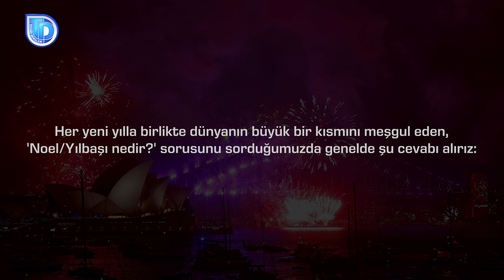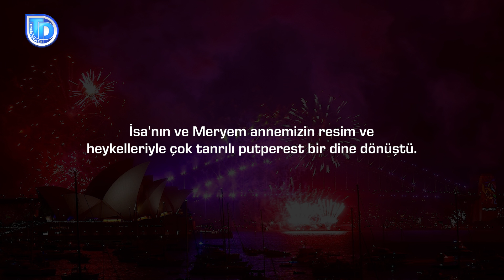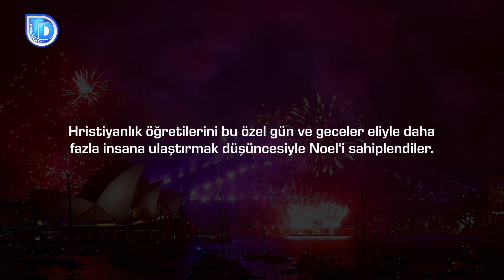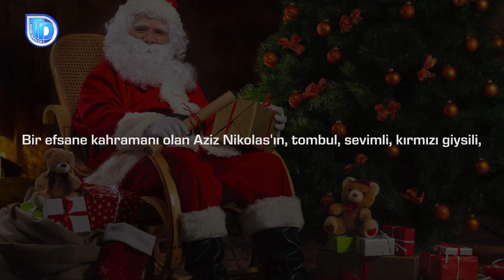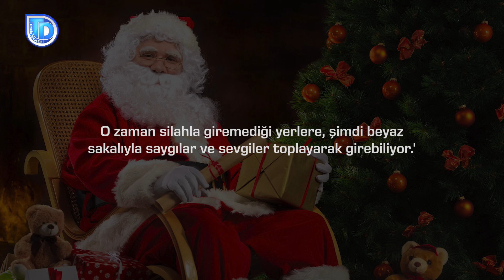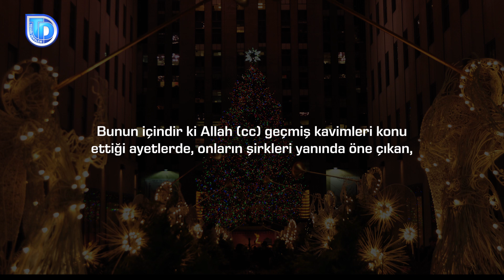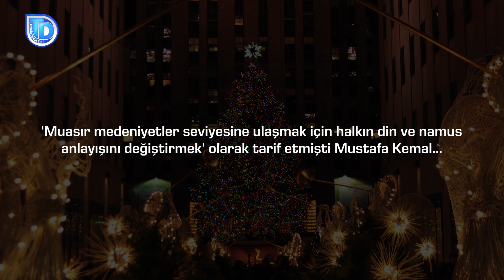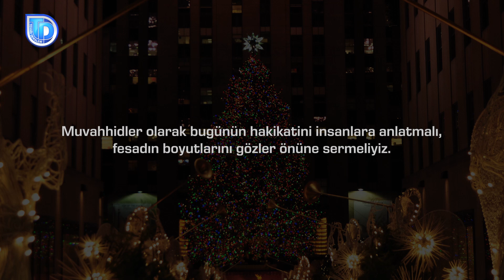Peygamber Adına İşlenen Cürüm: Noel/Yılbaşı | Tevhid Dergisi | Sesli Makale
Her yeni yılla birlikte dünyanın büyük bir kısmını meşgul eden, 'Noel/Yılbaşı nedir?' sorusunu sorduğumuzda genelde şu cevabı alırız:

Noel, İsa'nın (as) doğduğu günün insanlar tarafından kutsal kabul edilmesi, sevinçlerini eğlenerek ortaya koydukları ve yeni yıl için iyi dileklerde bulundukları özel bir gündür.

Milattan iki bin yıl önce Antik Romalı müşrikler, tanrı kabul ettikleri varlıkların doğum gününü yılbaşı olarak kutlarlardı.

Benzer pagan kutlamaların, İsa'nın (as) doğumundan binlerce yıl önce Mezopotamya halkları arasında yapıldığı da bilinmektedir.

İlginçtir, İsa (as) döneminde ve ondan sonra etbaı arasında dört asır boyunca böyle bir kutlama yapılmamış, ne dinî bir ayin ne de dünyevi eğlence tertip edilmemiştir.

Putperest Roma'nın Hristiyanlığa karıştırdığı pagan adetlerinden biri de Noel/Yılbaşı ayinidir.

Noel'in Tarihi
Persler, 25 Aralık tarihini Güneş tanrısı(!) Mitra'nın geceye/karanlığa/kötülüğe zaferi olarak kutlarlardı. Bu tarihte günler uzamaya, geceler kısalmaya başlardı. Bu tabii olaya 'iyiliğin kötülüğe zaferi' şeklinde bir anlam yüklemeleri, olaya bir kutsiyet atfetmelerine neden oldu.

Roma imparatorlarından Augustus, Perslerden ve Mısırlı putperestlerden alınan bu pagan ayinini, Roma'nın en büyük günü ve bayramı ilan etti. Latince doğuş anlamına gelen 'Noel' ismini vererek resmî olarak kutlanılmasını sağladı.

Noel'in Hristiyanlığa Geçişi
İsa'nın (as) doğum tarihi, yıl, ay ve gün olarak belli değildir. Bazı İncil nüshalarında, İsa'nın doğduğu zaman çobanların sürülerini korumak için onların yanında kaldığı anlatılır. Bu da sonbaharın ortalarında, Ekim ayı dolaylarında gerçekleşen bir durumdur. Yani İsa'dan (as) yola çıkıldığında, Aralık 25'te başlayıp 6 Ocak'a kadar devam eden Batı menşeli kutlamaların İsa'nın doğumuyla hiçbir ilgisi yoktur.

Şirk Ayininin Rükünleri
Güneş tanrısı(!) Mitra'ya kulluk için kutlanılmaya başlanan 'Noel' ayininin üç rüknü vardır. Noel baba, çam ağacı süslemesi ve haramların meşrulaştığı eğlence partileri… Şimdi bu figürleri yakından inceleyim.

Noel Baba
Hristiyanlara göre Miladi 4. Yüzyılda Antalya Demre civarında önemli bir aziz yaşamıştır. Nikolas isimli bu Hristiyan veli/ermiş şahsiyet, yoksullara yardım eden, kimsesizlerle ilgilenen, darda kalanların yardımına yetişen bir Allah dostudur.

Bir efsane kahramanı olan Aziz Nikolas'ın, tombul, sevimli, kırmızı giysili, sakallı ve sırtında hediye çuvallı somut bir hâle gelmesi ise kapitalizmin ve kültürel işgalin sembolü olan Coca Cola'nın marifetidir. 19. Yüzyıla kadar şekli meçhul olan Noel Baba, Coca Cola'nın renkleri olan kırmızı beyaz kıyafetlere, uzun sakalı ve tombul yanaklarına bir reklam yüzü olarak sahip olmuştur.

Yılbaşı/Noel dünya çapında ekonomik hareketliliğe neden olduğundan, kapitalist şirketlerin özel gündemindedir. Çocuklara bedava hediye dağıtan, evlerin bacasından girerek onlara beklemedikleri süprizler hazırlayan, tamamen Allah rızası için uğraşan(!) Aziz Noel baba, kapitalizm marifetiyle parayla hediye dağıtan Bay Noel'e dönüşmüştür.

Yıllar öncesinden Arif Nihat Asya, Noel Baba'yla ilgili şu tespitlerde bulunmuştur: ' 'Yılbaşı neyimiz olur?' diye soruyorum… Ramazan Bayramımız mı? Kandilimiz mi? Kurban Bayramımız mı? Biz, Muharremlerle, Martlarla başlayan yıllar da biliriz… Ki, hiçbiri böyle şımarıklıkla, böyle ayyaşlıkla, böyle kumarbazlıkla açılmazdı. Hepsi, efendi yıllardı.'

Çam Ağacı
Çam ağacı, müşrik toplumlar tarafından tapılan, bereket umulan putlaştırılmış varlıklardandır. Hristiyanlarda ise, İsa'nın (as) çam ağacına ineceği inanışı yaygındır. Muharref Hristiyanlık ve putperest Roma ortaklığı olan Noel'de çam ağacının süslenmesi ilginç olmasa gerektir.

Eğlence
Noel/Yılbaşı denildiğinde akla ilk gelen görüntü, içkilerin su olup aktığı, mahremiyet sınırlarının kaybolduğu, Kur'an'ın ifadesiyle "hayvanlar gibi yenilip, eğlenilen" ortamlardır.

Noel'in aslı, tarihi, Hristiyanlığa geçişi ve İslam âleminde uygulanmasına dair birtakım açıklamalar yaptıktan sonra diyebiliriz ki:

Muvahhidler olarak bugünün hakikatini insanlara anlatmalı, fesadın boyutlarını gözler önüne sermeliyiz. Sanıldığı gibi İsa'nın (as) doğumu ve sıradan bir eğlence olmadığını, yüzyıllardır devam eden bir pagan ayinini, kâpitalist pazarlama ve Batı dünyasının kültür işgalinin bir parçası olarak kutlandığını bütün açıklığıyla ortaya koymalıyız.

Tevhid Dergisi  “Peygamber Adına İşlenen Cürüm: Noel/Yılbaşı” başlıklı 67. Sayısının Tamamını Okumak İçin: